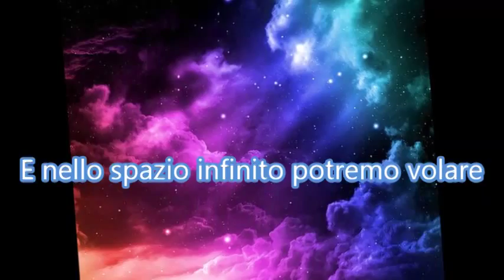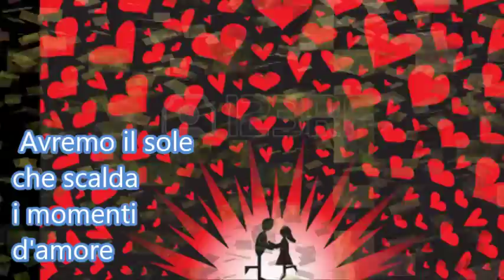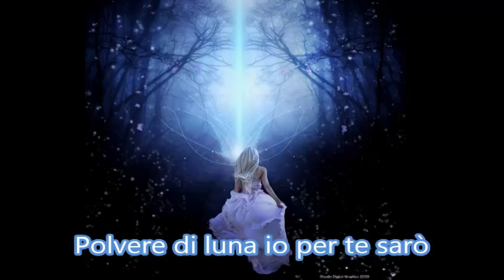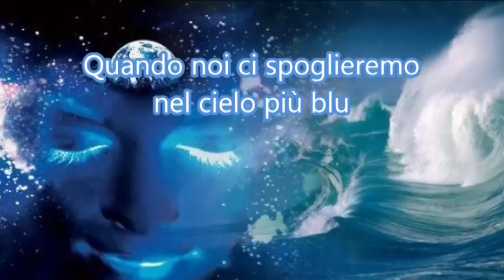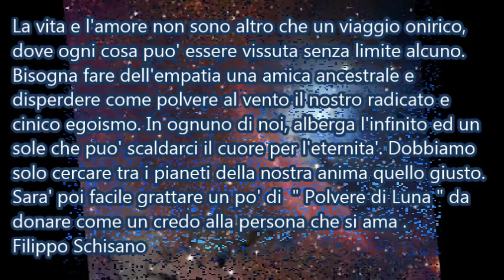Filippo Schisano " POLVERE DI LUNA " Video.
" POLVERE DI LUNA " Brano tratto dall'album " Alla ricerca di Itaca " Versi, musica e video: Filippo Schisano.